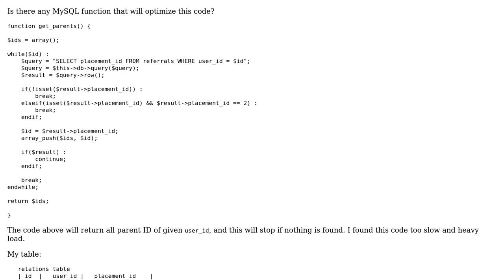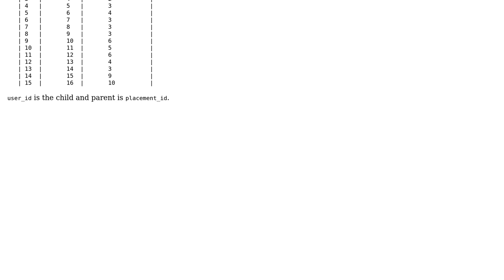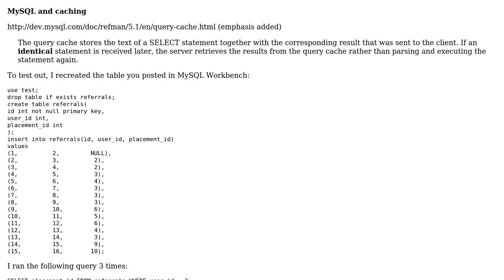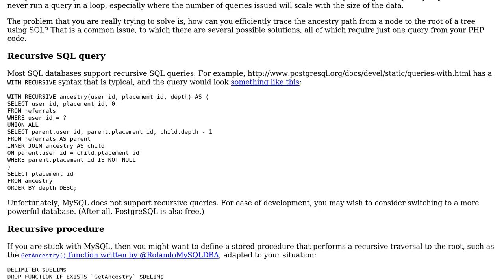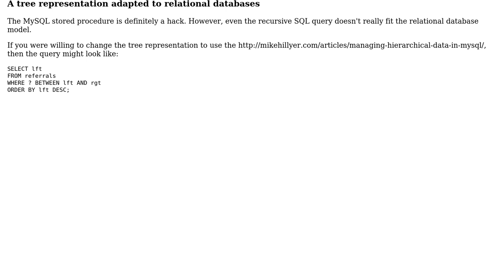A child ID getting all parent IDs (3 Solutions!!)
A child ID getting all parent IDs

With thanks & praise to God, and with thanks to the many people who have made this project possible! | Content (except music & images) licensed under CC BY-SA | Music | Images & others | With thanks to user Wojciech S. user user50399 user user3723195 user Phrancis user Jamal and the Stack Exchange Network Trademarks are property of their respective owners. You are responsible for your own actions.